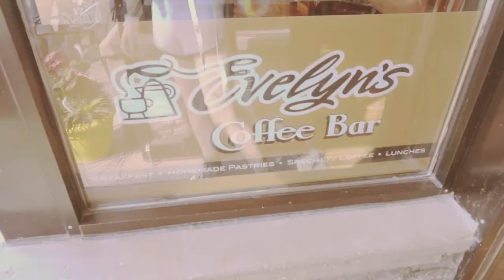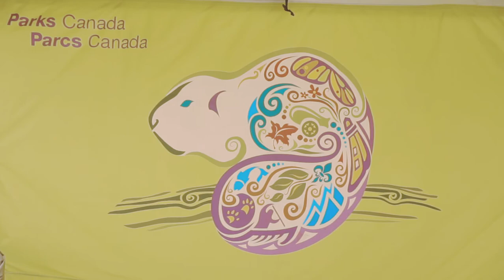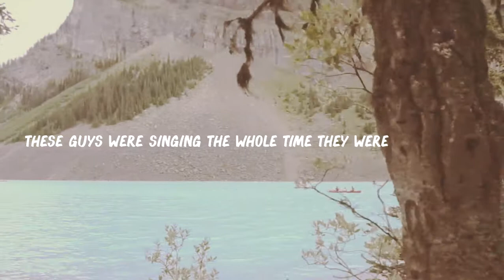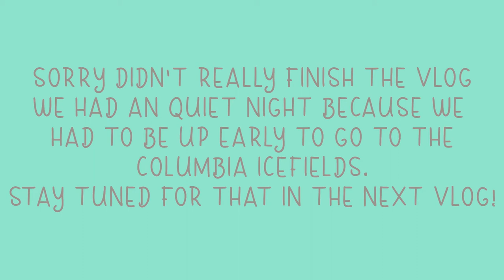canada | day 4 banff + lake louise | corpsyvlogs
hey mina-san ^^~

three summers ago, my bestfriend and i drove across alberta and b.c. and these are the vlogs..

uber - get a free uber ride using my code: lvhjmue
quidco - sign up for free cashback on shopping using my referral

xo CorpsyAnn